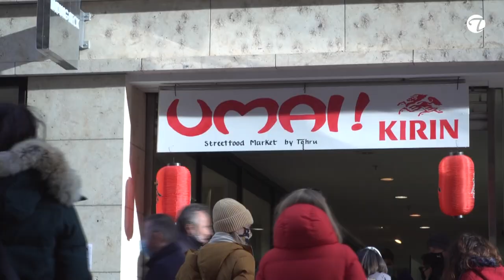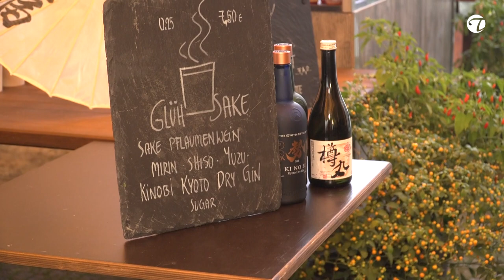Was macht Sterne-Koch Tohru Nakamura im LockDown? | Topfgucker-TV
UMAI streetfood  Market by Tohru Nakamura lautet die Antwort!
Sternekoch Tohru Nakamura, bekannt aus TV Kochshows wie The TASTE und Kitchen Impossible mit Tim Mälzer, ist Küchenchef Gourmetrestaurant „SALON rouge“. Er reagiert auf den „Lockdown Light“ mit seinem Team  in dem er japanisches Streetfood zum Mitnehmen anbietet. Der UMAI (japanisch: „lecker“) Streetfood Market wird unter freiem Himmel im Innenhof des SALON rouge stattfinden.